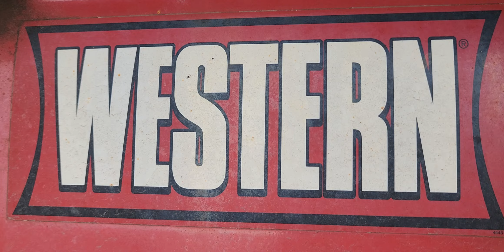Western Wideout Plow in action